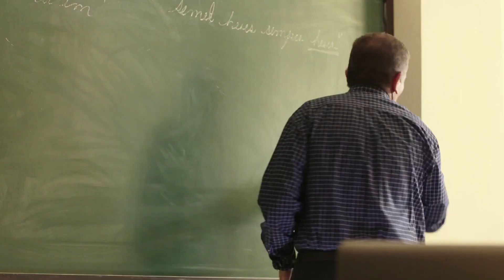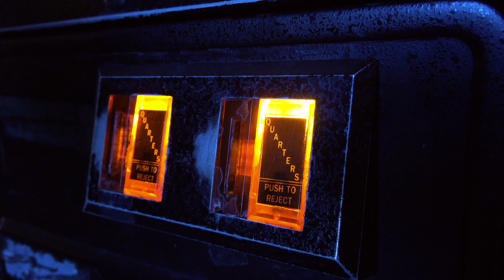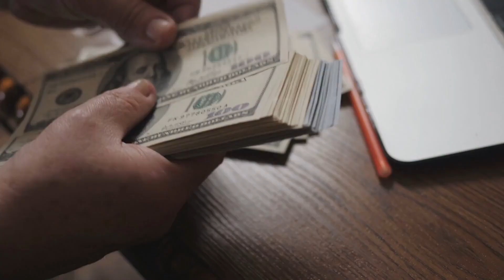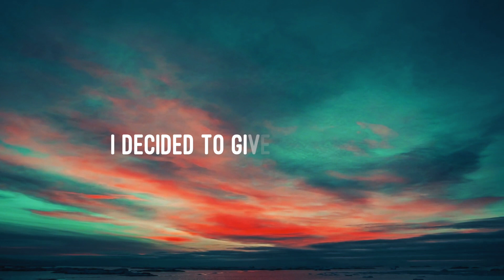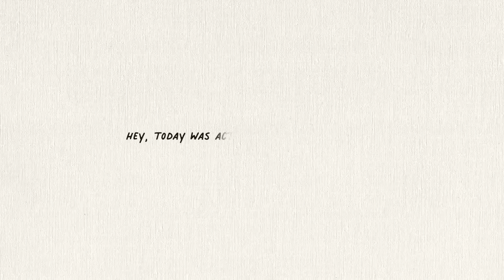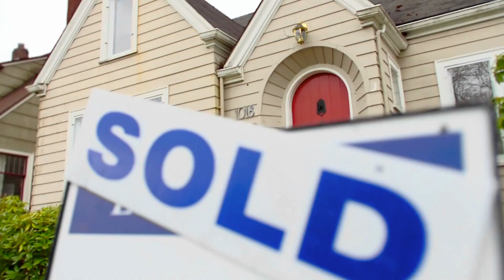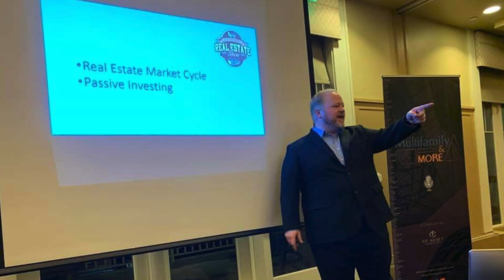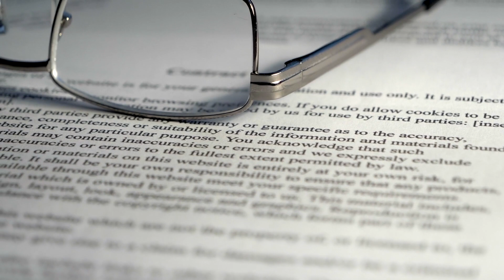Learning to Live the Best Version of My Last Life Ever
We each get only one chance to live our lives. We owe it to our families, to our communities and to the world to live the best possible version of our lastlifeever.

Last Life Ever (Private Group)